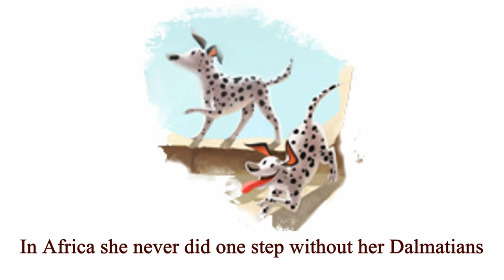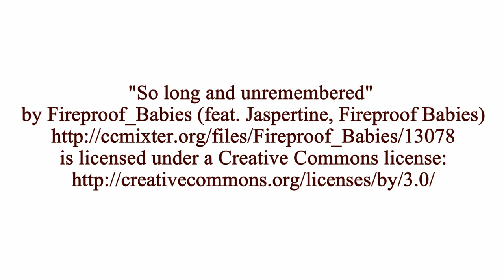Mary Leakey´s 100th Birthday - Google Doodle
Mary Leakey was born on February 6, 1913. She was a British anthropologist and archaeologist.

Mary Leakey discovered not only the first fossilized Proconsul skull, but also the Zinjanthropus skull. She found these skulls at Oduvai Gorge in Africa.

In Africa she never did one step without her Dalmatians. There she also uncovered different tools of ancient hominines and fossils. Mary Leakey died on December 9, 1996 in Nairobi.

Happy Birthday Mary Leakey!!!

"So long and unremembered" by Fireproof_Babies (feat. Jaspertine, Fireproof Babies)